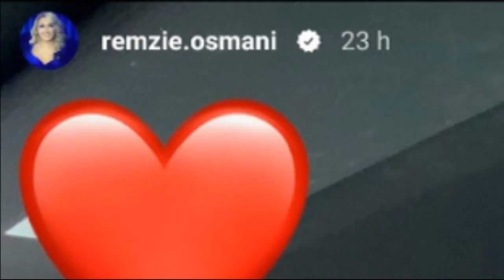Vajza i vjen nga gurbeti Remzie Osmanit, kaq shum e ka marrë malli për të…!